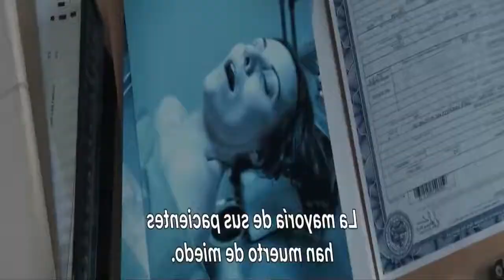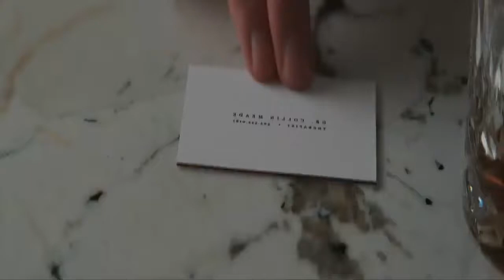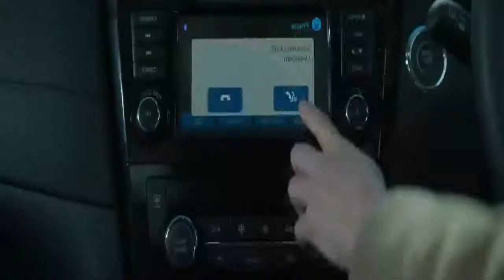HIPNÓTICO NETFLIX (HYPNOTIC)/ FINAL EXPLICADO/ RESEÑA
Sigamos creciendo juntos en esta hermosa comunidad, familia y amigos💗